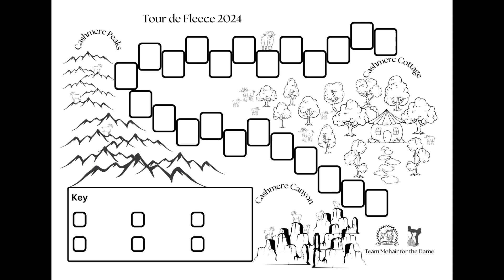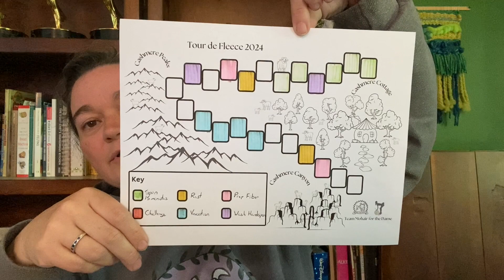Fiberlore Tour de Fleece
Hello I'm Sarah the shepherdess of the Green Ranch! Here is where I will share my days taking care of my flock, what up and coming fiber festivals I'll be vending at, as well as sneak peeks at upcoming collections.

Today we are talking all about Tour de Fleece. Tour de Fleece is our fun way of building a team to spin with as the Tour de France is happening. In this video I chat all about when I started participating in Tour de Fleece and how I started my own team with Wool for the Dame. As well as how to join this non competitive team.

Video links

Join our Tour de Fleece team here

Music